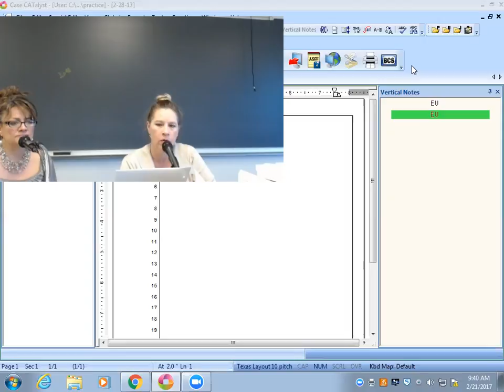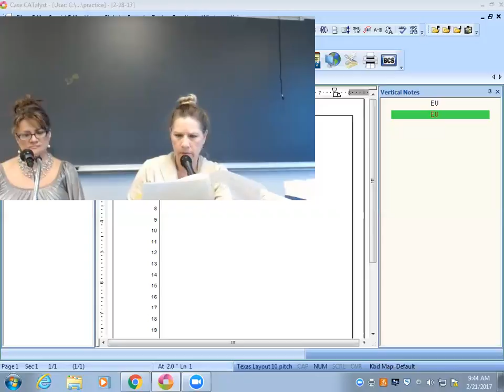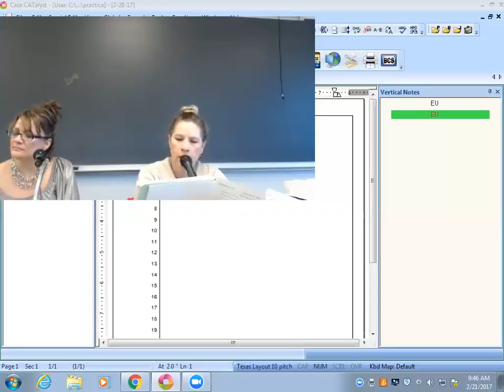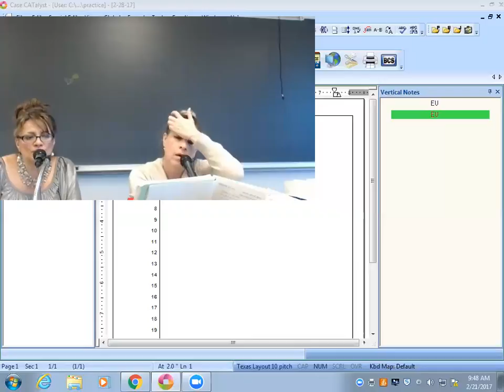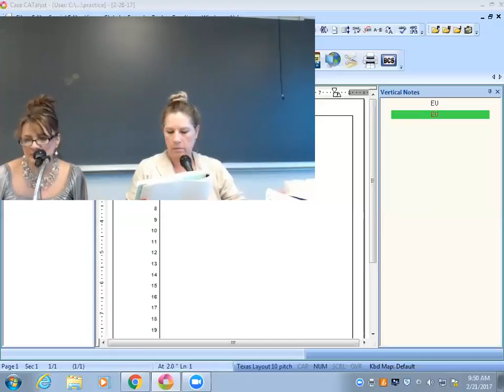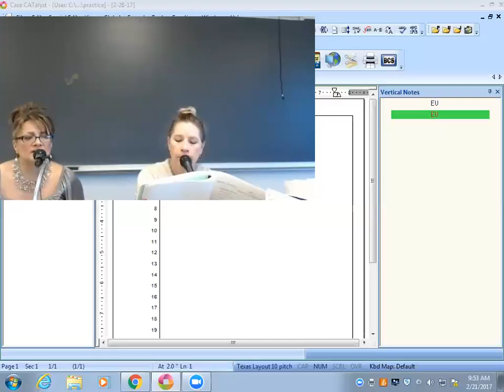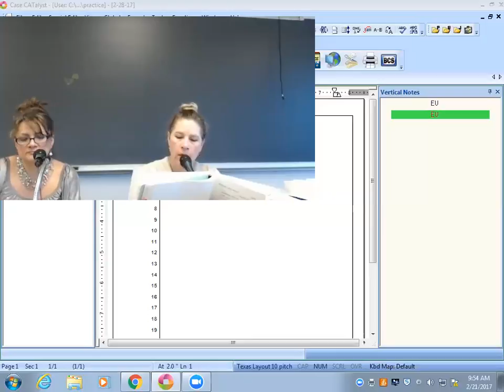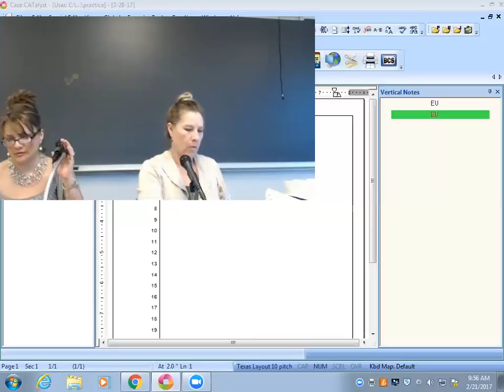2 28 17 Merit QA Tests Only